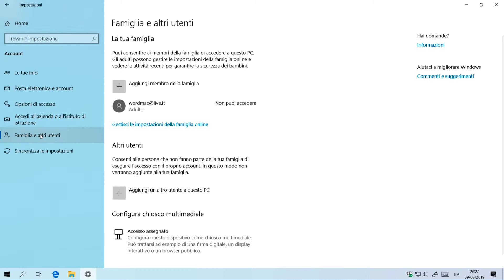Gestione account Famiglia